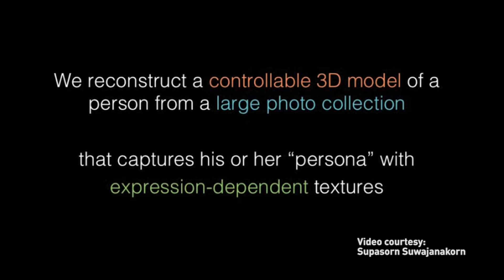What Makes Tom Hanks Look Like Tom Hanks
Video courtesy Supasorn Suwajanakorn of the University of Washington: We reconstruct a controllable model of a person from a large photo collection that captures his or her persona, i.e., physical appearance and behavior. The ability to operate on unstructured photo collections enables modeling a huge number of people, including celebrities and other well photographed people without requiring them to be scanned. Moreover, we show the ability to drive or puppeteer the captured person B using any other video of a different person A. In this scenario, B acts out the role of person A, but retains his/her own personality and character. Our system is based on a novel combination of 3D face reconstruction, tracking, alignment, and multi-texture modeling, applied to the puppeteering problem. We demonstrate convincing results on a large variety of celebrities derived from Internet imagery and video.